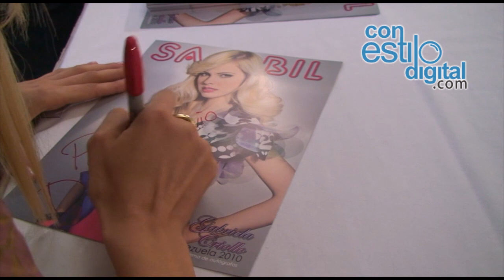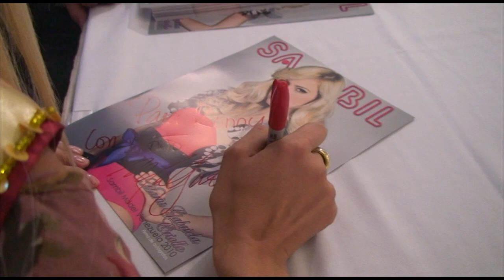Sambil Model Maria Gabriela Criollo, Firma de Autografos